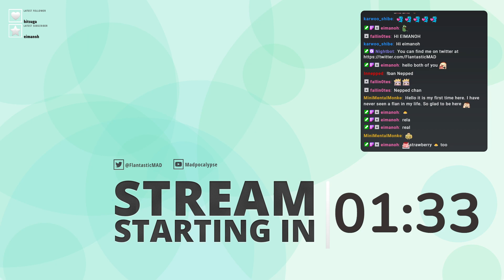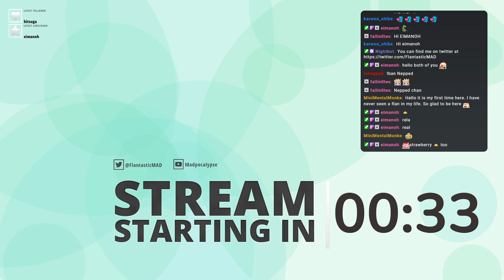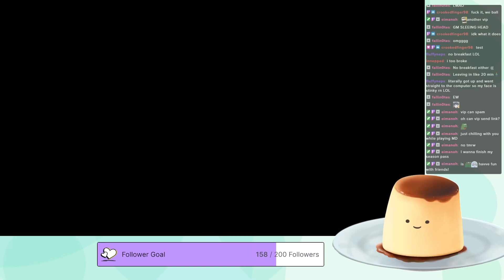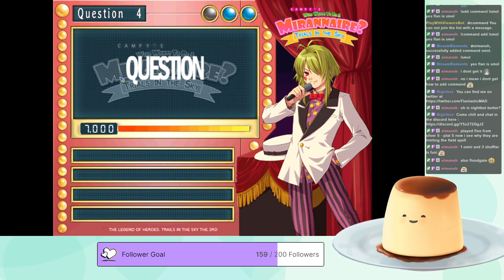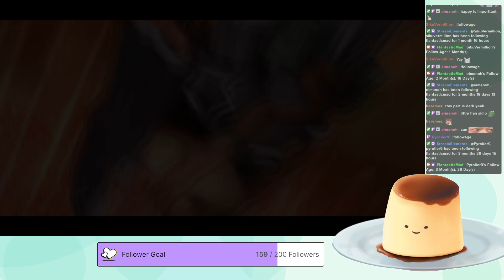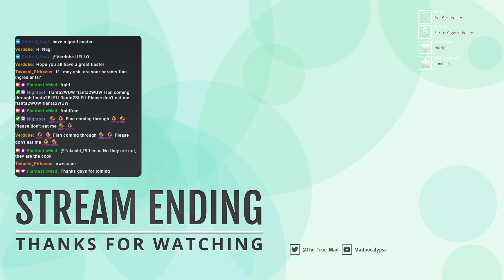Let's try to continue the main story today | Flan Vtuber [EN/FR] !discord !socials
Stream from the 9th of April 2023.

for more content like this.